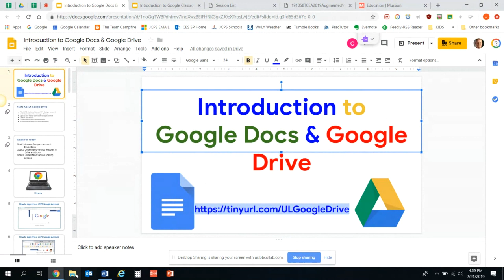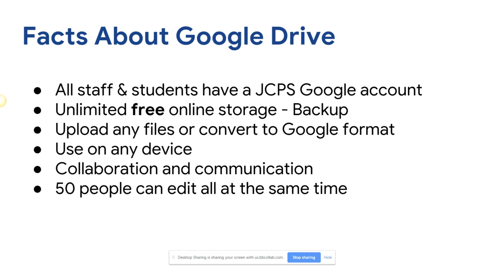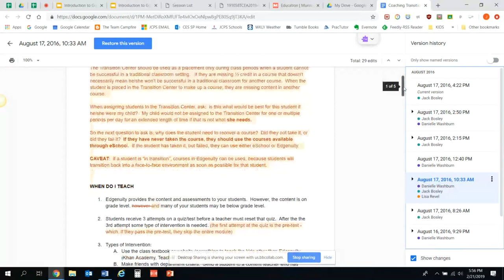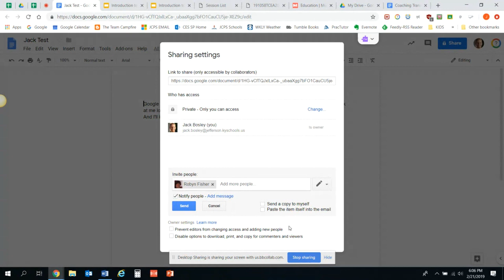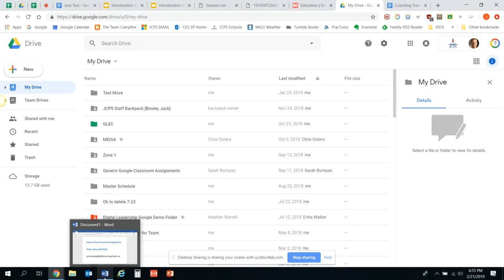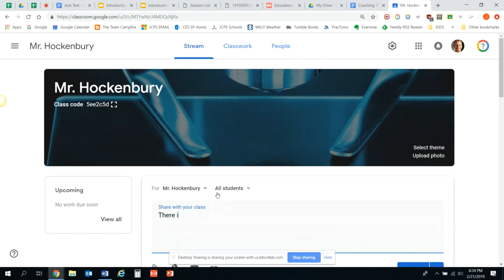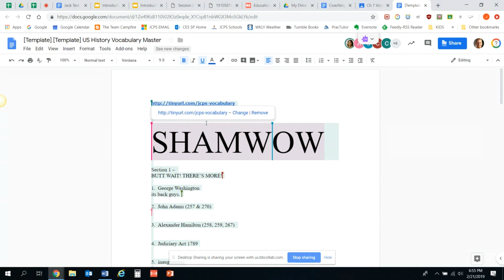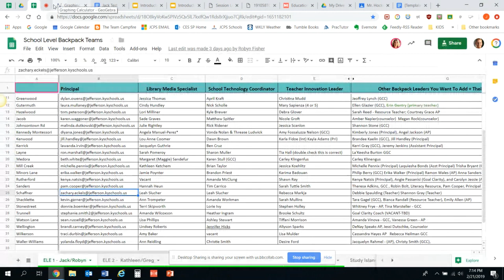2:21:19 Seminar 2